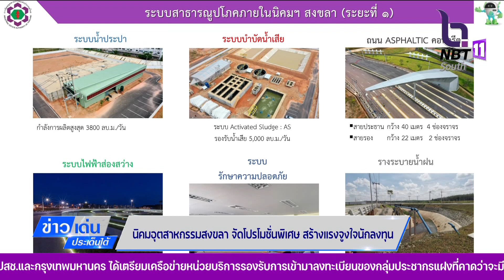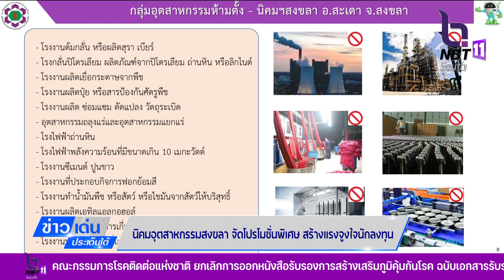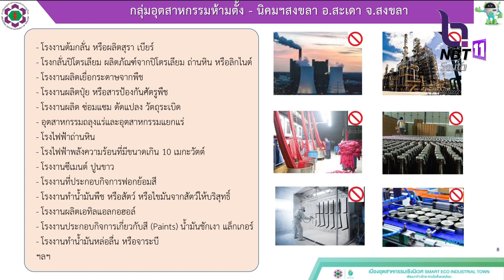นิคมอุตสหกรรมสงขลา จัดโปรโมชั่นพิเศษ สร้างแรงจูงใจนักลงทุน